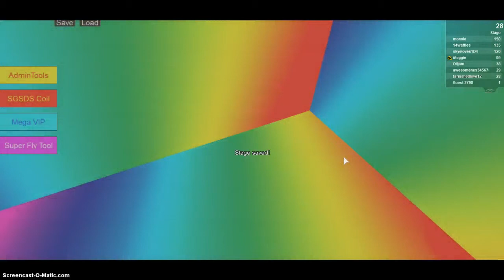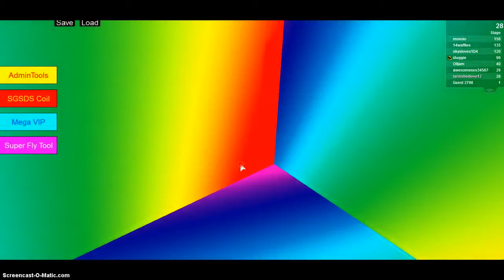Roblox With /andrea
hey guys hope u enjoy and here is the first longest discription i ever made so here is Andrea /i hope you guys like it andi hope that you can go to my page and like comment and subscribe!